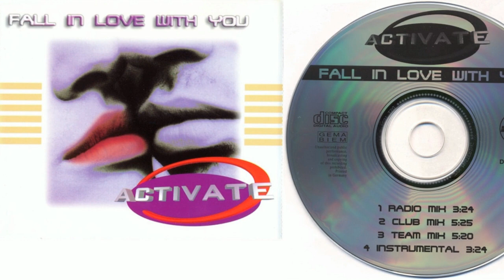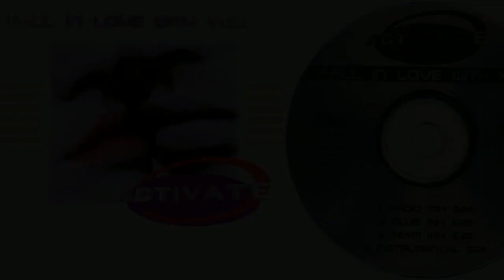Activate - Fall In Love With You (CD, Maxi-Single, 1997)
01. Fall In Love With You (Radio Mix)    00:00
02. Fall In Love With You (Club Mix)    03:25
03. Fall In Love With You (Team Mix)    08:49
04. Fall In Love With You (Instrumental)  14:10